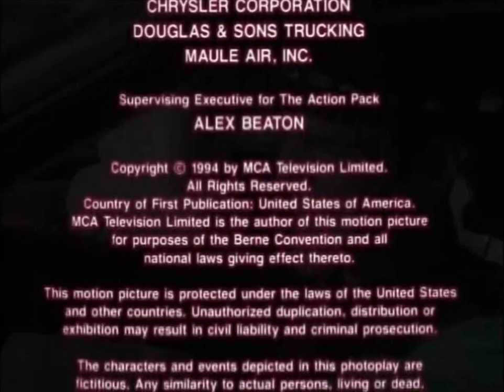Yahi Productions/IPS Productions/MCA Exclusive Distributor (1994)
Taken from the end of Bandit Goes Country.